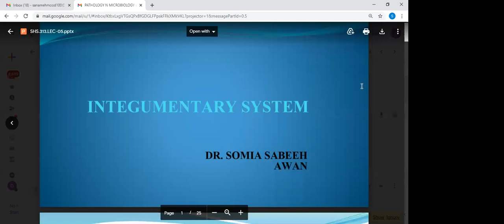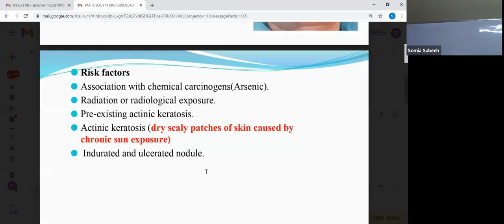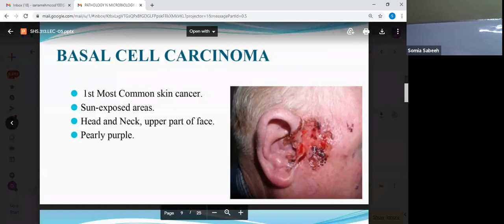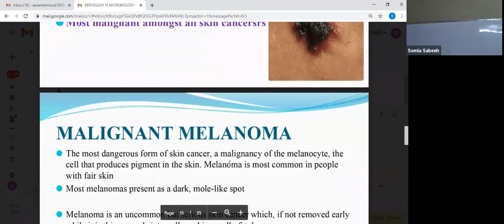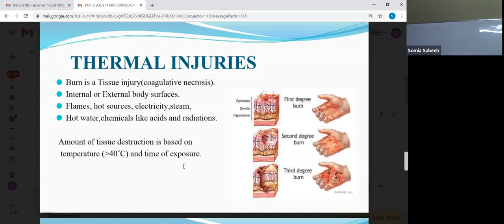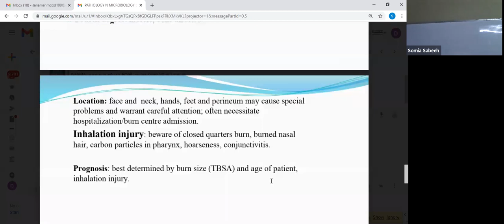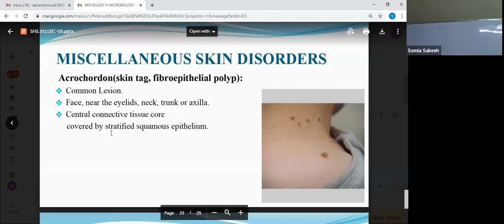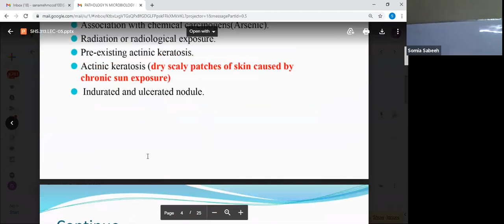PATHO & MICRO LEC 5 | SHS 313 Lecture 5 Pathology and Micro 2 | Lecture 5 SKIN CANCERS and BURN